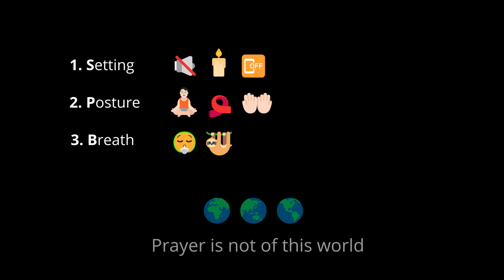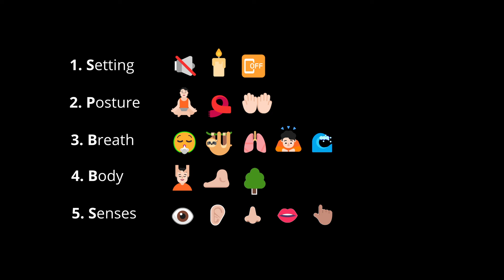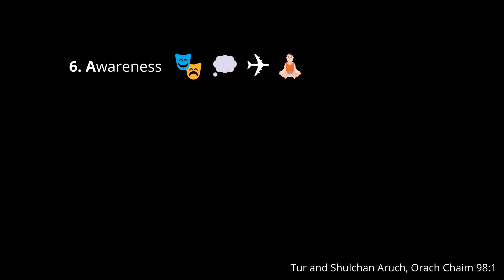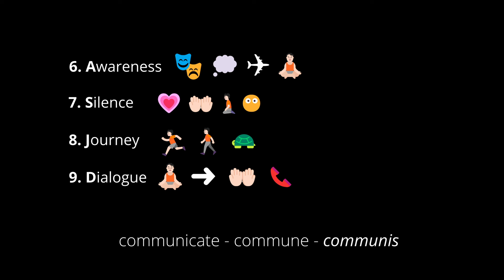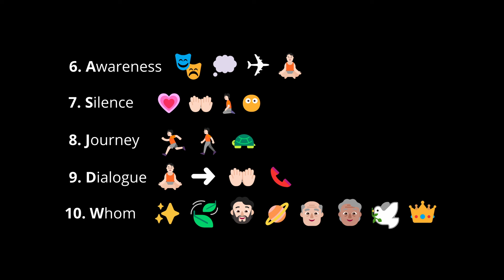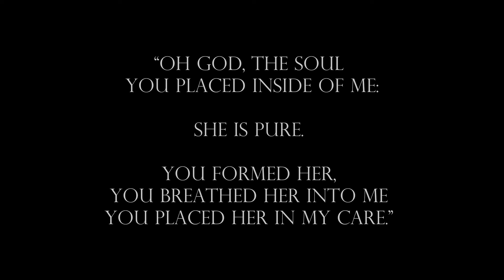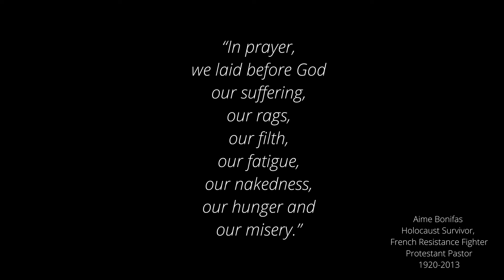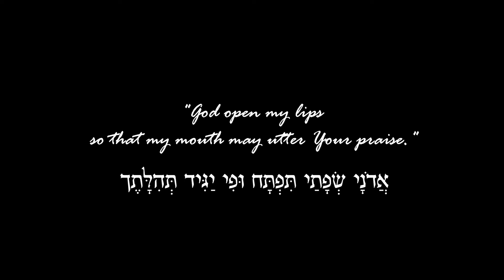The Art of Prayer: A Practical Guide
I would like to share some tips and tricks that I’ve gleaned over the past few decades of praying in the hopes that they might be helpful to you. We’ll present a ten-point practical guide to prayer covering: setting, posture, breath, body, senses, awareness, silence, pace, dialogue and object.

You might have all kinds of preconceptions about what prayer is. I invite you to set aside what you know and indulge me in a fresh articulation of prayer. We’ll present prayer as an opportunity to slow down, feel held and seen, to center yourself in silence, pour out your heart, and emerge re-empowered to face whatever comes your way - with love.

00:00 Why Pray?
03:24 How to Pray?
09:58 What to Pray?
15:08 When to Pray
16:35 World of Prayer